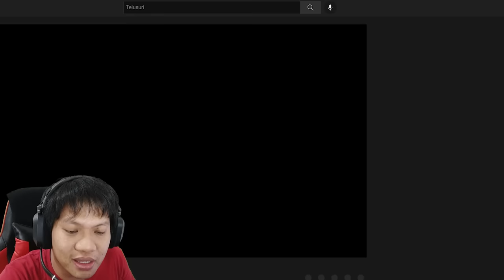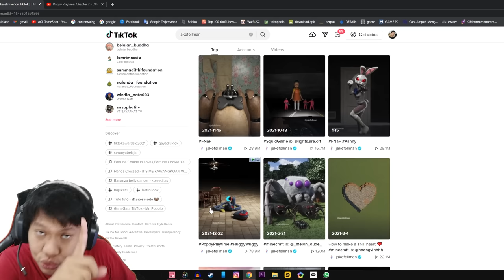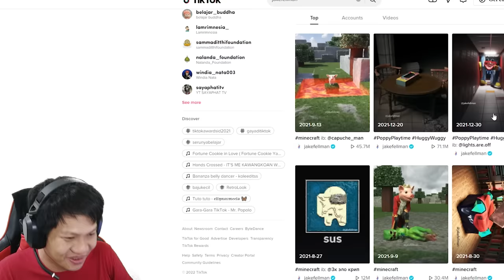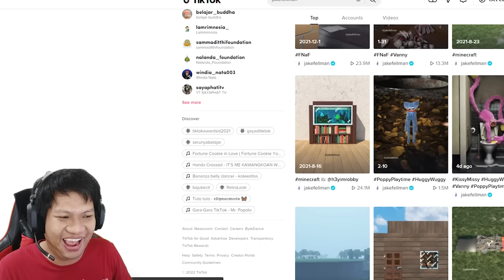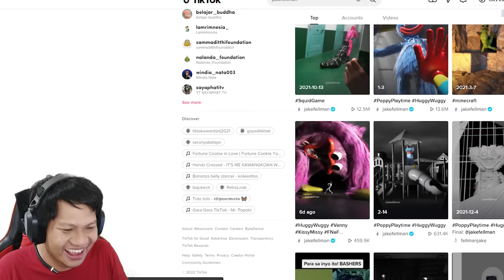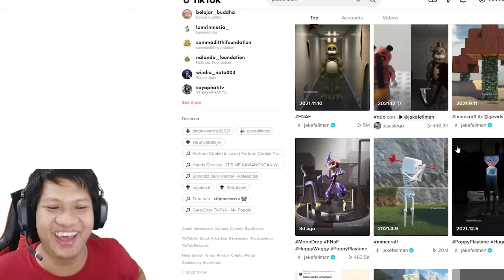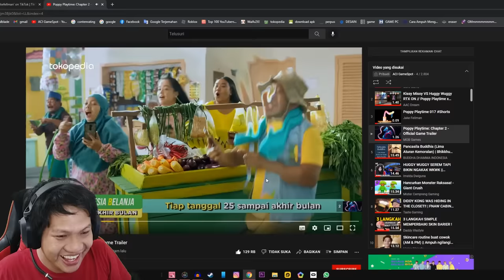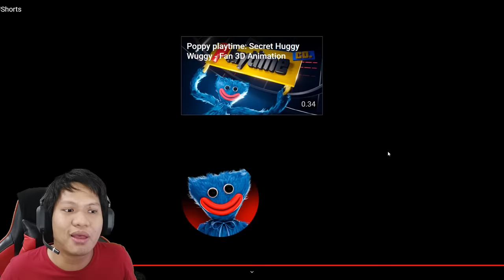REACTION POPPY PLAYTIME 2 TRAILER DAN ANIMASI HUGGY WUGGY!!! Poppy Playtime 2 Trailer [INDO] ~Seyem!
Ada karakter laba2 pink yang mencoba mengambil boneka huggy wuggy kecil, dan ternyata huggy wuggy ada beberapa warna loh, hijau, pink, kuning bahkan putih wowww
penasaran dengan trailernya? ?
Yukk kita saksikan Poppy playtime!!